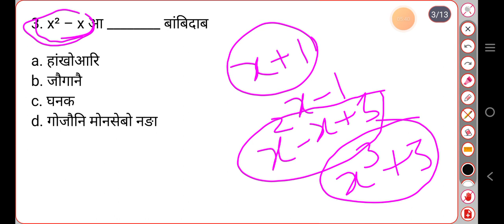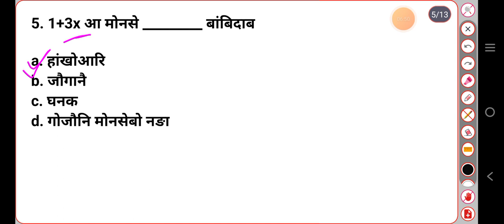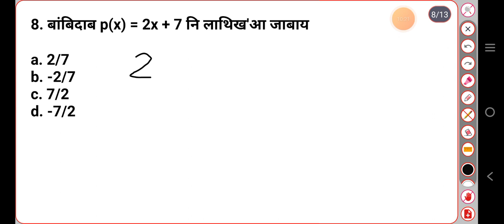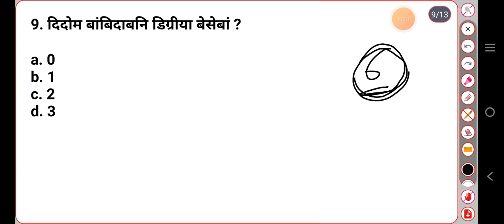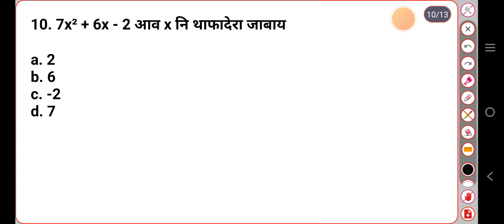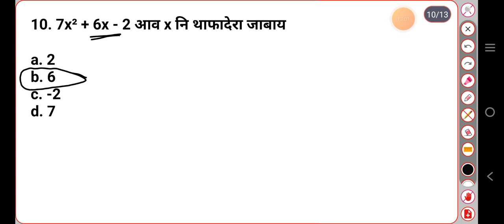Chapter -2 Polynomials Class 9 Mathematics NCERT SEBA Scholars Tuition Centre Boro Medium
गिबियाव बयखौबो सेनेल आव बरायबाइ । मिजिं थियो बयबो सेनेलखौ अनसायगोन।
Jwng gubun bijwng aba raoni gwbang video mwnnw thangw nathai jwngni raoni aba bijwngni gwbang khom bebadi videos mwnw bekhainw jwngni raoni bebadi videos khou jwngbw ase gubunfwrnibadi  hayw nama sanna bebadi video khou banainai jadwng. Nwngthangmwnni onnai arw support mwnnw hasthaiyw.

Assam Direct Recruitment Grade III and IV नि Important MCQs Video फोर

थाखो-गु
खोन्दो-1

खोन्दो-6
हांखो आरो ख'नाफोर (Lines and Angles)

सावरायफिननाय:(Revision)